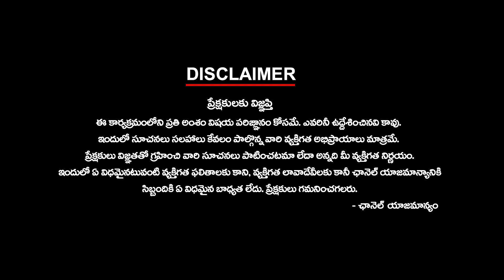కొత్తగా అభివృద్ధి చేసిందేమీ లేదు | కూకట్ పల్లి కాంగ్రెస్ అభ్యర్థి బండి రమేష్ | KtvTelugu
కొత్తగా అభివృద్ధి చేసిందేమీ లేదు | కూకట్ పల్లి కాంగ్రెస్ అభ్యర్థి బండి రమేష్ | KtvTelugu @KtvTeluguNews